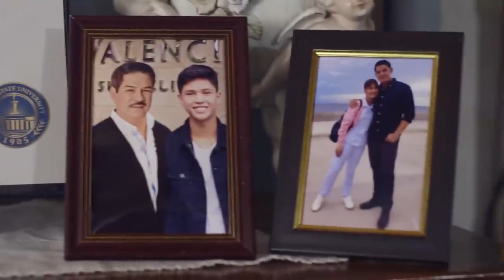The Iron Heart Full Episode 40 - Part 3/3 | English Subbed